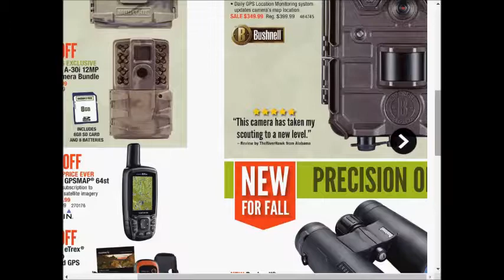Cabelas - weekly deals AD coupons preview 0910 0917 2017 vol.4